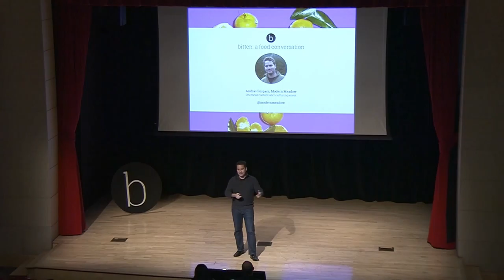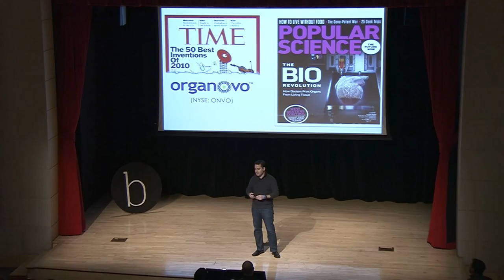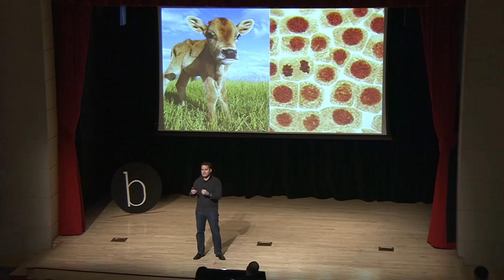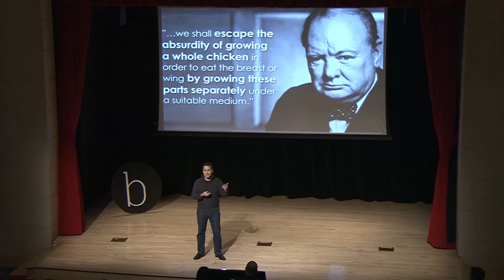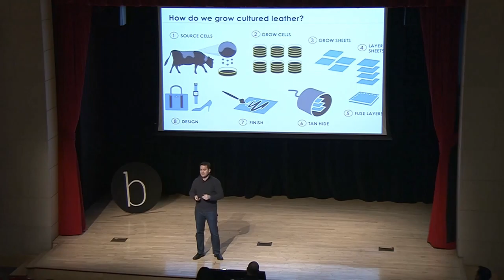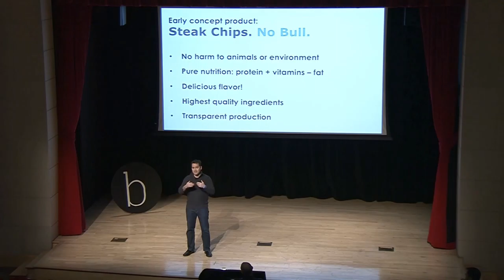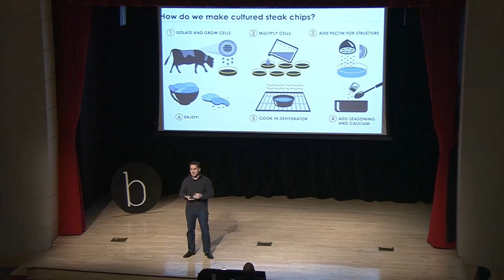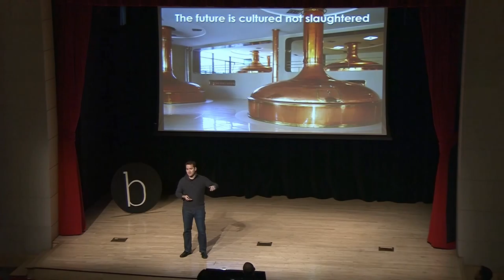Andras Forgacs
The future of meat is cultured. In this talk Andras Forgacs, the CEO and co-founder of Modern Meadow talks about how his company is  cultivating meat and leather without harming animals.